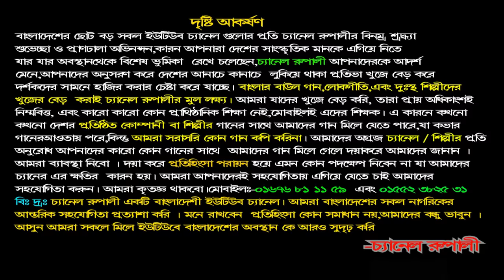পাখিনী সাথী | এক্সিডেন্টে পা ভেঙ্গে গেছে | মফিজ | কেঁদে কেঁদে | গান করলেন | Mofij & Sathi | Sad Song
পাখিনী সাথী,এক্সিডেন্ট এ পা ভেঙ্গে গেছে,মফিজ কেঁদে কেঁদে গান করলেন,Mofij & Sathi,Sad Song
মফিজ সহ শিল্পী সাথীর সাহায্য জন্য,গান গেয়ে, সকলের নিকট আকুল আবেদন জানালেন , আমার মন পুড়ানো বাথ্যা
সাথী এখন সুস্থ, সুতরাং বিকাশ করবার দরকার নেই ।
Camera : Iqbal Hossain & Shagor
Edit: Jerin
@চ্যানেলরুপালি